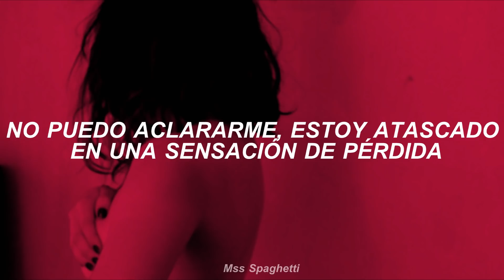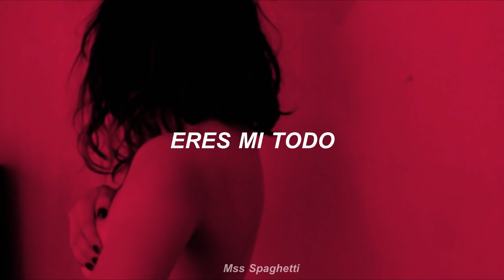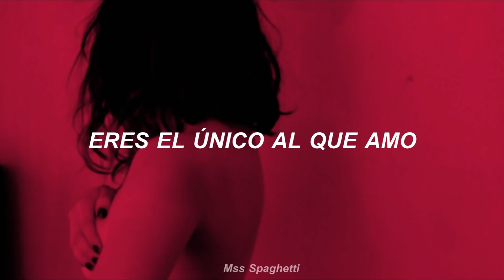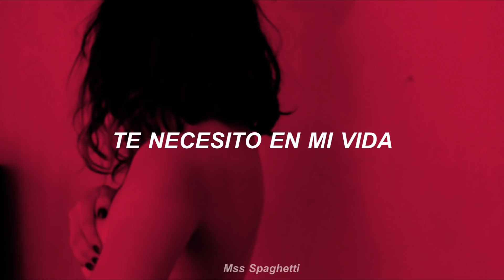KARD // You In Me; sub español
KARD - You In Me [Audio]
Album: KARD 2nd Mini Album ‘YOU & ME’
Lyrics: 낯선(Nassun), J.seph
Composition: 낯선(Nassun), 달귀
Arrangement: 달귀
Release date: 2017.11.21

KARD - You In Me Lyrics /Romanization

naui neon nae kkeo
My everything
My everything
Why don’t you know
geu eotteon geosdo neoreul daesinhal sun eopseo

eodumi samkyeobeorin
bang han kyeon gosgose bakhin
ne heunjeok ttoneun papyeon
neol sakhyeodo nune balphyeo
achimi nal balkhyeodo hyeonsireun an bakkwieo
sangsilgam ane gathyeo onjeonhan nal mot balkhyeo
ne bujaewa gyeolpip
mugiryeokjeunge ilheun galpi
godalpajin galjeung nae mogeul hwigamdeus
sumjocha beogeoun nae bakdongeun moshaedo
banjjeum jugeoissneun nae satu

neo wae nal mireonaeryeo hae malhaebwayo
jinsimi anin geol al su issneunde
jakku wae nal mireonae da neukkyeojineunde
amureon maldo wae an haejunayo

ireohge neol bulleo
neol daedap eopsneun neo
I apologize
You are the only one i love love
bonael su eopseo neol
neol yeongwonhal geoya naui neon

My love you are my everything
naui sarangeul
naui neon nae kkeo ya yeongwonhi

So painful propaneeul
neowa naui bulsin wie
ppurin deut taewobeoryeo
jugin uril doedolligien
neomu meolli wabeorin
i Storyneun Nightmare
jinachige akkin ge
sumeul swin iyuga dwaeya haesseossneunde
ohiryeo ne sumeul magassne
hollo nama eodumeul samkin bangane
Damn

wae nal mireonaeryeo hae malhaebwayo

ireohge neol bulleo
I apologize
bonael su eopseo neol neol

ireohge neol bulleo
Come back into my life
yeongwonhal geoya naui neon